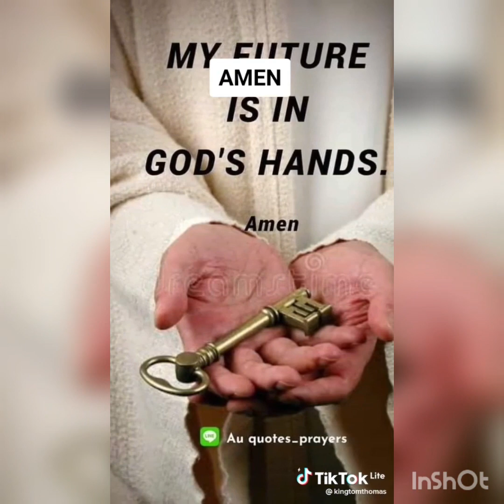4 May 2023